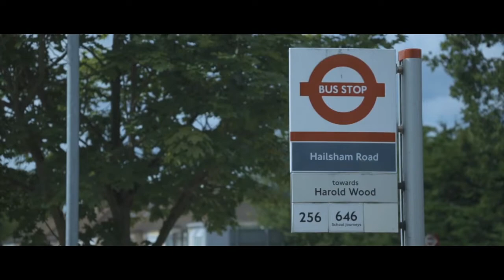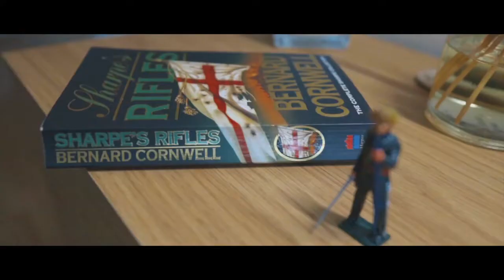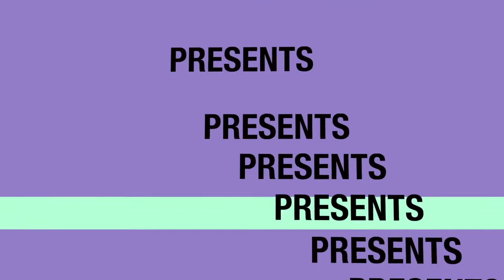Summer Concert 2020